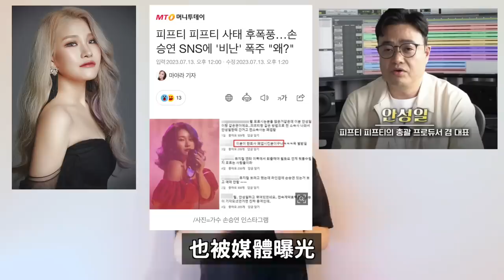SJ銀赫,東海,圭賢3三人離開SM/FIFTY FIFTY事件還有前身？幕後黑手策劃的“孫勝妍事件”｜DenQ